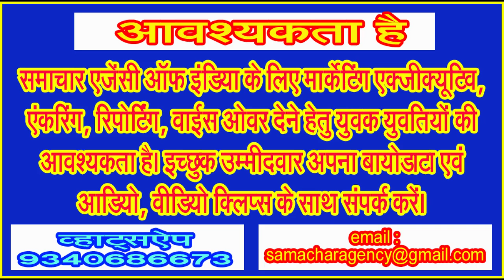सिवनी में पर्याप्त रेल सुविधाएं नहीं होने से जनता के मन में पनपता दिख रहा रोष और असंतोष!